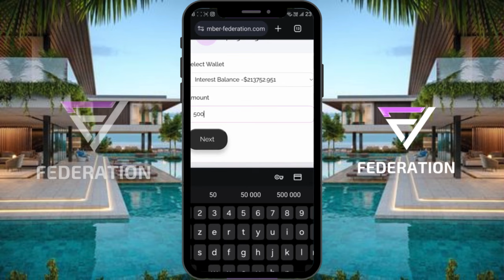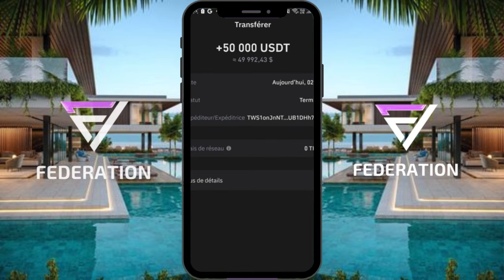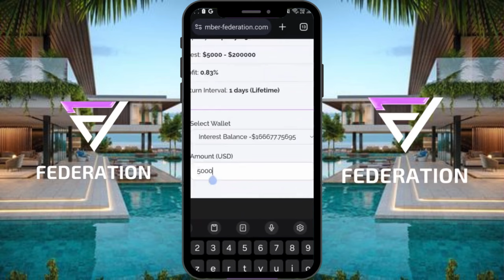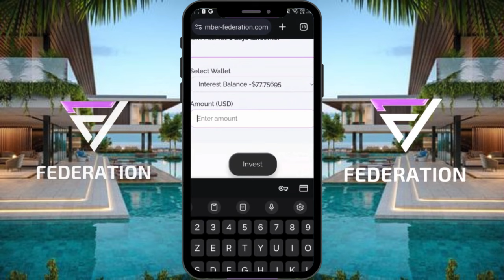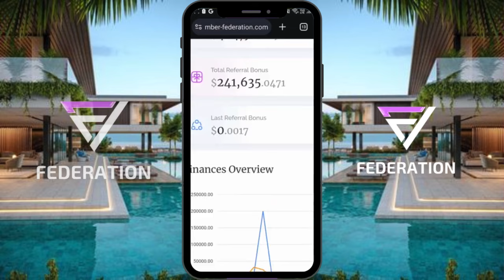🔥 Fédération Network : INCROYABLE Dinguerie ... 200.000$ en 1 seconde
⚠️⚠️⚠️ 𝐈𝐌𝐏𝐎𝐑𝐓𝐀𝐍𝐓 : cette chaine n'est pas une chaine de CONSEILS FINANCIERS, encore moins de trading, ni d'expertise en quels que Business que ce soit !

Vous êtes ici, de votre plein gré pour écouter "𝘂𝗻𝗲 𝘃𝗶𝗱𝗲𝗼 𝗿𝗲𝗹𝗮𝘁𝗶𝘃𝗲 à 𝗺𝗼𝗻 𝗲𝘅𝗽é𝗿𝗶𝗲𝗻𝗰𝗲 𝘃é𝗰𝘂, 𝗼ù 𝗷𝗲 𝘃𝗼𝘂𝘀 𝗱𝗼𝗻𝗻𝗲 𝘀𝗶𝗺𝗽𝗹𝗲𝗺𝗲𝗻𝘁 𝗺𝗼𝗻 𝗮𝘃𝗶𝘀 𝗽𝗲𝗿𝘀𝗼𝗻𝗻𝗲𝗹 𝗲𝘁 𝗺𝗲𝘀 𝗿é𝘀𝘂𝗹𝘁𝗮𝘁s". Je ne suis pas influenceur, ni mandaté ou remunéré par aucun organisme, ou opportunité pour en faire la promotion direct.

👉 Je suis seulement membre investisseurs des Opportunités que je vous propose de découvrir avec les mêmes avantages que vous aurez en nous rejoignant !

🔎 Faites vos propres recherches et décidez de votre stratégie avant de nous rejoindre .. .Nous recherchons des investisseurs Responsables et serieux ... Merci !

🔥🔥🔥 Ici Pas de Complications Juste une possibilité de Gagner de l'argent avec Une Opportunité Simple et Abordable pour Tous !

✅ Gains Passif de 20 à 25% par mois à vie !
✅ Investissement à partir de 50$

🌟 Investissez 50$ et Générez 20 à 25% de Revenus Mensuels !

🏠 Découvrez le Réseau Fédération : Une chance d'investir dans l'immobilier et bien plus encore. Avec des débuts dans l'immobilier participatif, ce réseau promet de diversifier les investissements vers d'autres secteurs lucratifs comme les cryptos, les jeux, et bien d'autres !

🌐 Une Opportunité pour Tous, l'immobilier s'ouvre à vous !

💰Gains Quotidiens dès 50$ : Rejoignez-nous pour obtenir un revenu quotidien dès 50$. Le premier investissement est à partir de 50$, puis réinvestissez à partir de 10$.

🔥 Bonus de Dépôt de 50$ : Déposez 500$ et obtenez un bonus de 50$ ! C'est comme 15 jours de gains !

🔍 3 Packs d'Investissement :

Packs de 10$ à 999$ : 20% de retour mensuel
Packs de 1000$ à 4999$ : 22,5% de retour mensuel
Packs de 5000$ à 200000$ : 25% de retour mensuel

💸 Retraits Faciles : Retirez vos gains en quelques heures avec seulement 3% de frais.

⚡ Stratégie d'Investissement : Choisissez votre voie, investissez selon vos moyens et constituez une équipe pour booster vos revenus.

Ne manquez pas cette opportunité unique pour diversifier vos revenus et investir dans l'avenir